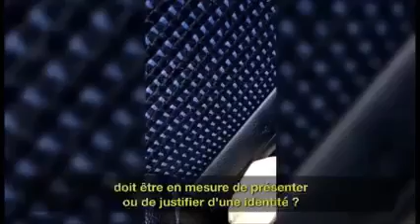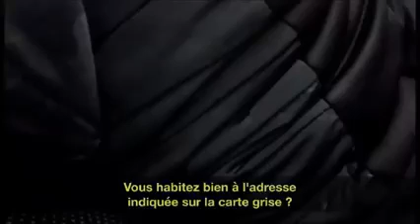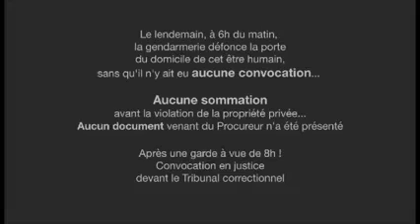Cet homme esquive un contrôle et toute les questions policières juste en conn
NANTUA BELLIGNAT OYONNAX A OYONNAX CITY ZOO 🟨 En partenariat avec RSA nantua oyonnax bellignat .flv
تردد قناة الصحراء الغربية
3.0°W  Satélite
3/4   1666  Frecuencia 11463 H
 برامج وثائقية صحراوية
 أغاني صحراوية
 سهرات فنية
 أخبار المناطق المحتلة و أخر مستجدات القضية الوطنية
 برامج نستضيف فيها أعضاء من الأمانة العامة

الصحراء الغربية : قرار ترامب “قيد المراجعة”
 فريق جو بادين سيدرس بعض الالتزامات التي تعهد بها ترامب.
Joe Biden's team will study some of Trump's commitments.
Western Sahara: Trump's decision "under review BENZEMA ZEMMOUR EDF MBAPPE Kebch Algerien
Extrait issu du groupe InfraRouge (France 2)
CLIP A OYONNAX CITY ZOO
VOLUPTYK A LA PROD
SNAP M20VIDALOKA
INSTA M20LAZONE aussi dur que l'enfermement quel qu'il soit : la prison immobilière (En dur, en bêton armé !!), la prison psychologique
(T O C), la prison psychique (Anxiété, autodestruction etc.) , idéologique (Convictions, doctrines)
Un sourire malgré la souffrance
Une vie malgré la destruction
Un espoir face à la barbarie.
Quelques moments de joie même rares dans cette enclave isolée et sous blocus.
Gaza la vie
Gaza la dignité
La Palestine est plus forte de leur haine ces criminels.
La vie continue même à côté de ces bâtiments détruits.
La patience est palestinienne
Et le sourire de nos enfants est acte de résistance.
Vive la vie à Gaza la vie .📿Querés formar parte del conjunto de danzas folclóricas Yabal Alzaitún!?
🇵🇸Referentes del dabke palestino a nivel nacional, únicos representantes de la Embajada del Estado de Palestina en Argentina.
🕺🏻CONVOCATORIA DE BAILARINES!
Si tenes conocimientos en dabke o experiencia en danza, y estás interesado en participar, tenes tiempo de inscribirte, hasta el 31 de Agosto inclusive, al siguiente link:
💃🏼CUPOS LIMITADOS!
(Según protocolo COVID)
Comenzaremos la selección el 4 de septiembre por 4 sábados consecutivos a partir de las 10am!
📨El día 1 de septiembre, contactaremos por correo electrónico, a las personas seleccionadas.
✅Único requisito: Mayores de 18 años.
Los esperamos!!!